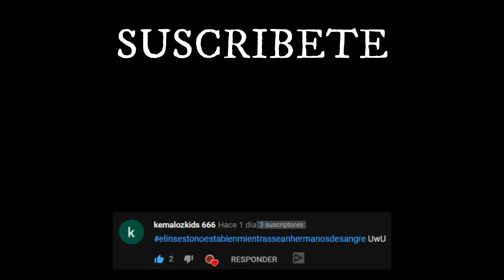🔷 Domestic Girlfriend | Resumen en 10 Minutos (más o menos)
Anime: Domestic Girlfriend (Domestic Na Kanojo)
Canciones usadas:
-  Kawaki Wo Ameku Guitar Cover (Eddie van der Meer)
- Written Request Notice